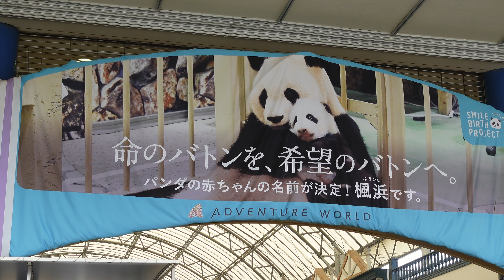【WOW!】サファリWOW!ツアーがWOW!過ぎた件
２ヶ月ぶり、ひっさびさのアドベンチャーワールド！
今回はサファリWOW!ツアーに参加しました。
ゾウとキリンとサイに餌やりができます。距離感めちゃくちゃ近いです！

Shooting equipment　撮影機材
ZV-1